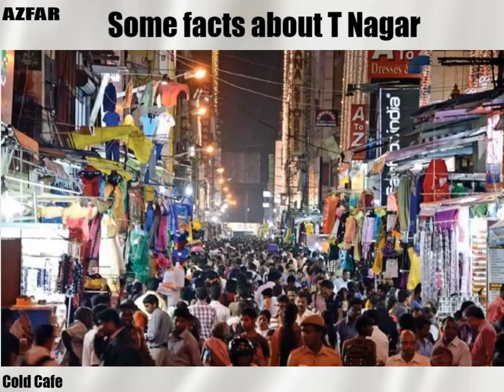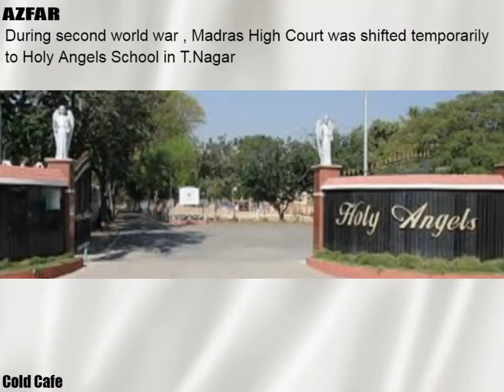T Nagar history | Tamil | Cold Cafe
Welcome to Cold Cafe!!!

Here we gonna discuss about Thyagaraya Nagar

Thyagaraya Nagar history gives us a detailed learning on
1.T Nagar History
2.Ancient times who lives
3.Where people migrated
4.Who occupied
5.How changed as commercial space
6.How changed as center point for chennai
7.How people refer this place
8.Future of t nagar
9.Buildupareas
10.conclusions